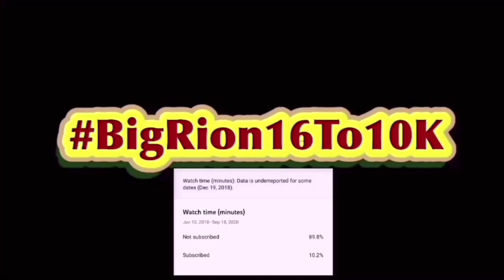Five Nights at Freddy's Logic | Cartoon Animation Reaction!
Five Nights at Freddy's Logic | Cartoon Animation | BigRion16
In this video we react to Five Nights at Freddy's Logic | Cartoon Animation by GameToons. Honestly I liked this. Was funny that player thought It would be a regular job but then realize why people don’t like the job.